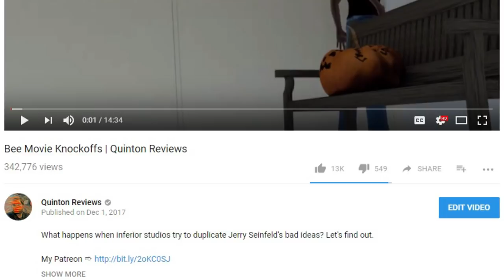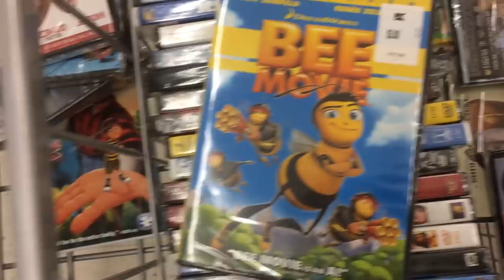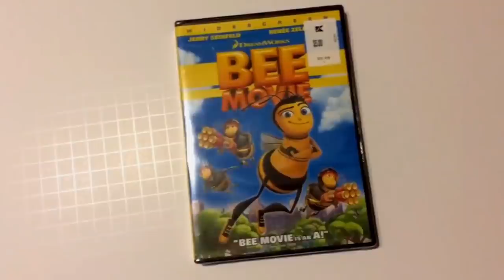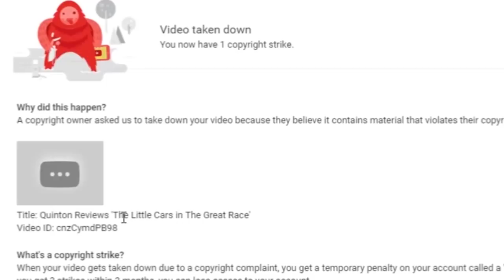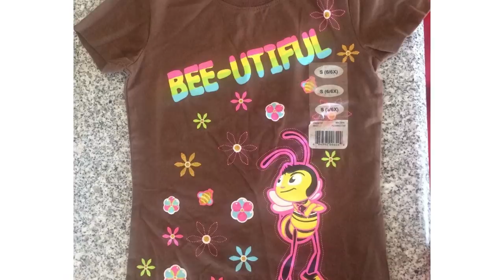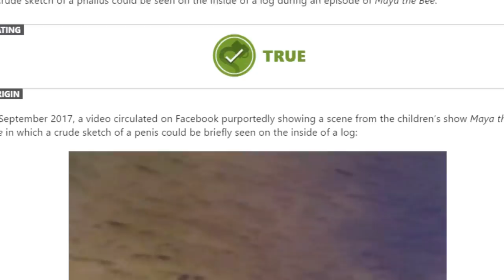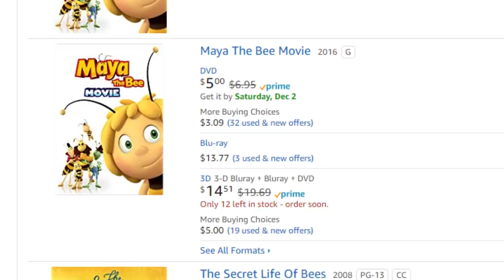Bee Movie Knockoffs | Quinton Reviews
If I have to reupload a video, I'm going to restructure it from top to bottom.